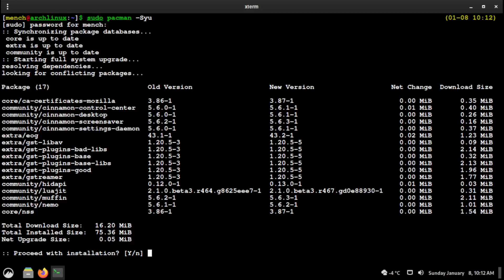Arch Linux Faster than a Speeding Bullet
Arch Linux Updating is faster than Windows, Mac, or any other Linux Distribution.